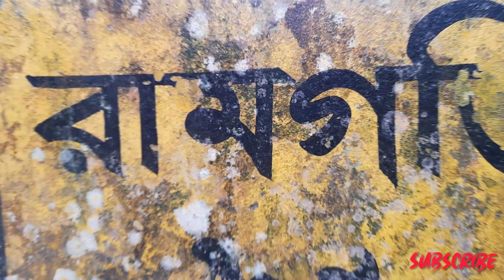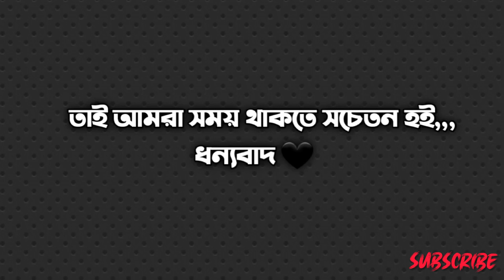কিশোর গ্যাং || ব্রান্ড নিউ শর্ট ফিল্ম ||Kishor Gang || New Short Films || It’s Arman | Films2021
কিশোর গ্যাং || ব্রান্ড নিউ শর্ট ফিল্ম || Kishor Gang || New Short Films || It’s Arman |Film2021

কিশোর গ্যাং আমাদের নতুন একটা ভিডিও সবাই দেখবেন ভিডিওটা অনেক ভালো হয়েছে আমাদের সাবস্ক্রাইব করে আমাদের পাশে থাকবেন ধন্যবাদ ...সবাই আমাদের সাপোর্ট করবেন আমরা প্রত্যেক সপ্তাহে নতুন নতুন ভিডিও আপলোড দিব এন্ড আমাদের নতুন ইউটিউব চ্যানেল সাবস্ক্রাইব নাউ.

         আচ্ছালামুয়ালাইকুম
সবাই কে অভিন্দন  আমার চ্যানালে

it’s Arman Grab you tube channel  before Adil Trx 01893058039

🔰INSTAGRAM🔻 Wati

Welcome To it’s Arman  Youtube Channel. It's Me its Arman And I Am Bangladeshi Vloger I Am A Bangladeshi Small Vloger. I Make Vlog and Roast and All Videos,Cycle Vlog Videos,Rides,Tours And Vlogs.